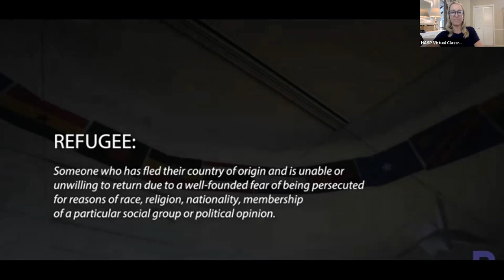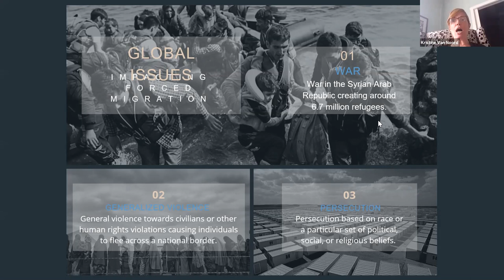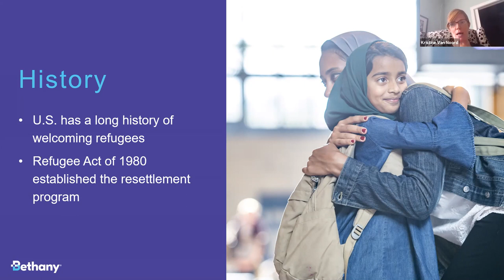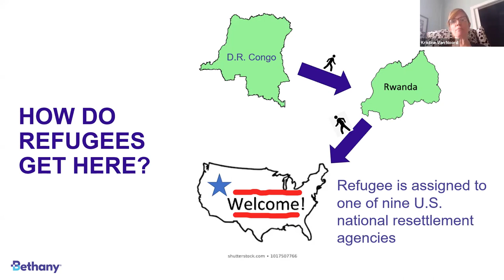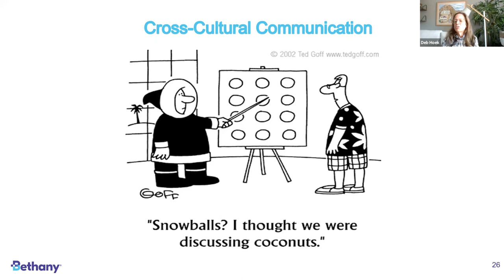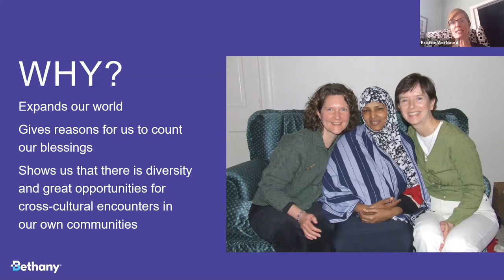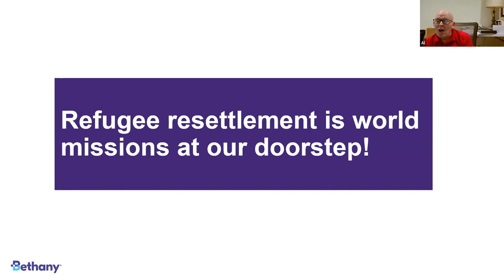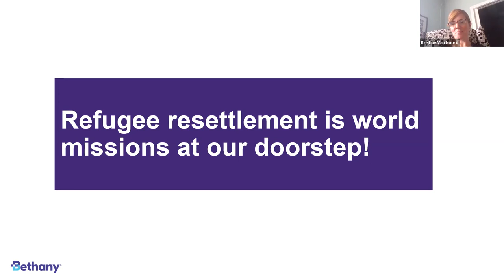Refugee Resettlement Efforts_July 22, 2021